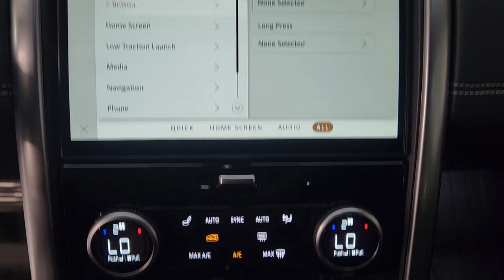2023 Land Rover Discovery Friendswood, Pearland, Houston, Pasadena, League City AL0531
New 2023 Land Rover Discovery P360 S R-Dynamic available in 17970 Gulf Freeway, Friendswood, Texas at Land Rover Clear Lake. Servicing the Friendswood, Pearland, Houston, Pasadena, League City, TX area.
2023 Land Rover Discovery P360 S R-Dynamic - Stock#: AL0531

Stop in and test drive this new White 2023 Land Rover Discovery P360 S R-Dynamic today.brbr* All new vehicles will have a $150.00 Doc fee added to the selling price. MSRP is the Manufacturers Suggested Retail Price (MSRP) of the vehicle. MSRP DOES NOT REFLECT THE ACTUAL SELLING PRICE. Dealer sets actual selling price. Additional charges apply for offsite delivery taxes title registration preparation and documentary fees tags labor and installation charges insurance and optional equipment products packages and accessories. Residential restrictions may apply. Options model availability and actual dealer price may vary. See dealer for details costs terms and complete details.